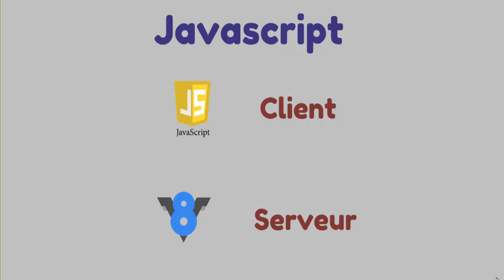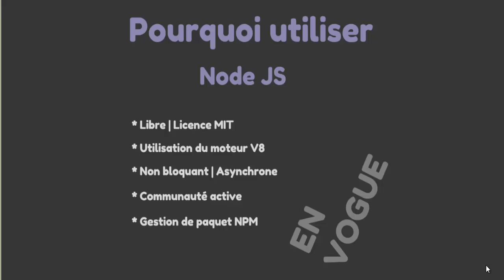NodeJS - Introduction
Brève introduction à NodeJs.